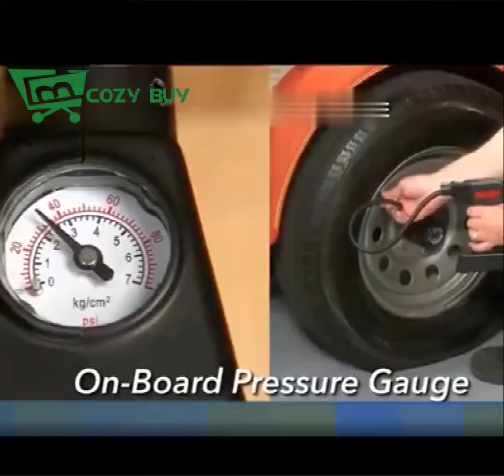New car electric air pump high pressure air pump home portable